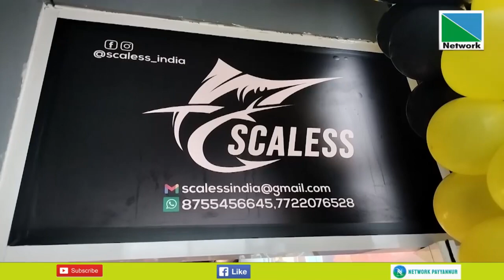ഫിഷിംഗ് ഉപകരണങ്ങളുടെ സ്‌കയ്ല്‍സ് ടാക്കിള്‍ സ്റ്റോര്‍ പയ്യന്നൂരില്‍ പ്രവര്‍ത്തനമാരംഭിച്ചു .